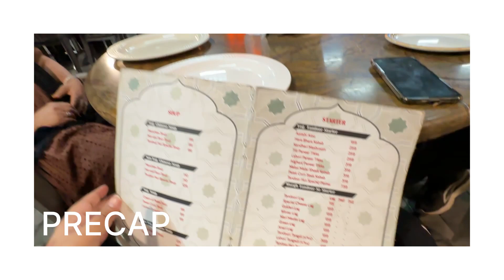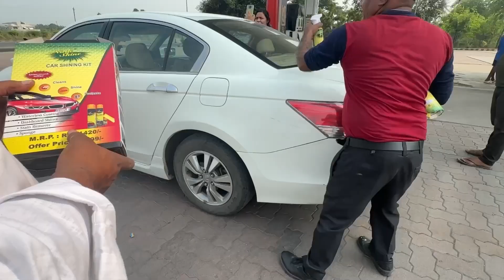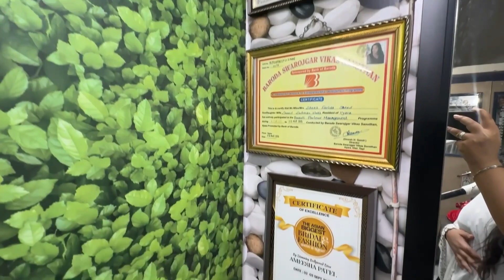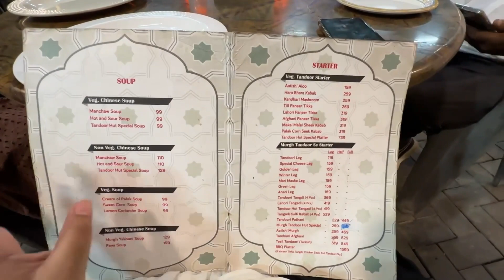Songadh - Mera gaon ❤️ | Blush life vlogs.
Songadh after a long time.❤️ | Ukai dam 😍 | Family vlog | Nature | Blush life.

I hope you guys enjoy watching my vlogs and if you do, you know what to dooo 😁